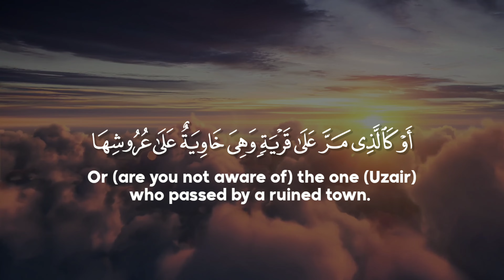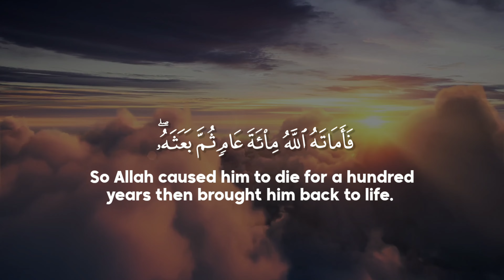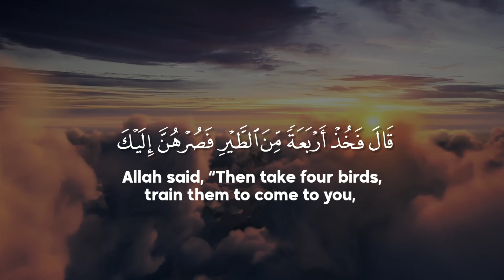Surah Al Baqarah (258-260) Mohamed Hesham سورة البقرة - القارئ محمد هشام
Story of prophet Ibrahim (AS) and King Namrood. Story of Uzair. Life after Death Stories.

Tawakkal ala Allah Youtube Channel
Nonprofit Islamic Channel With No Ads

- Duas
- Quran
- Nasheeds
- Daily Islamic Q/A
- Islamic Reminders